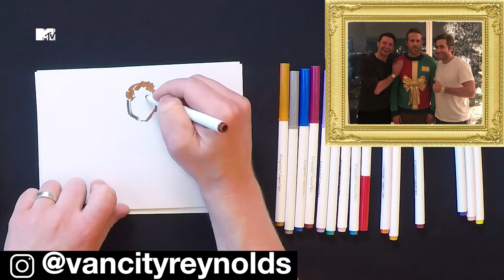Jazza Draws Iconic Instagram Posts From Lizzo, Kylie Jenner, Cardi B, Drake & MORE | MTV MEETS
Jazza AKA Josiah Brooks puts his art skills to the test by recreating these iconic Instagram posts from Lizzo, Cardi B, Kylie Jenner, Drake & more!